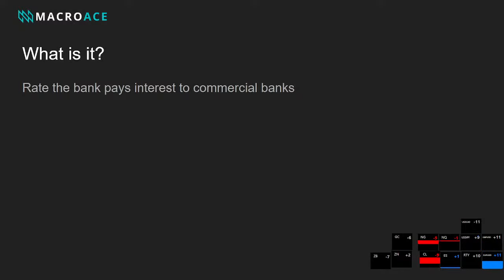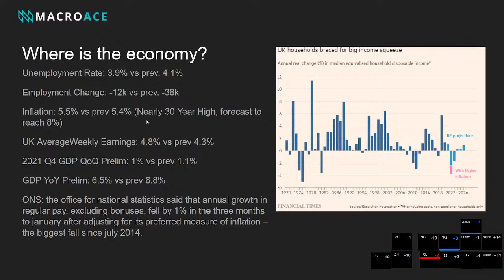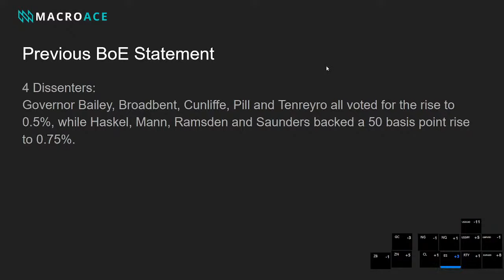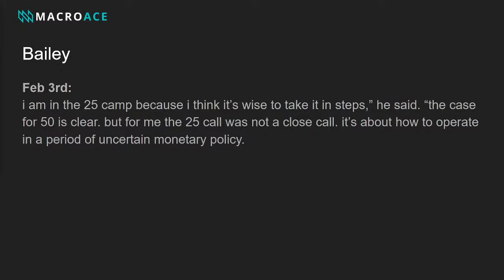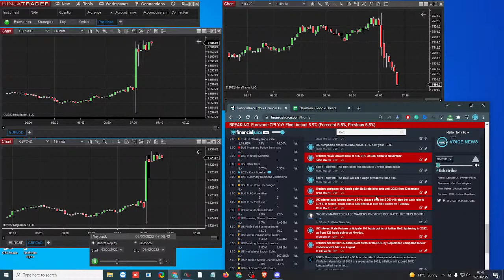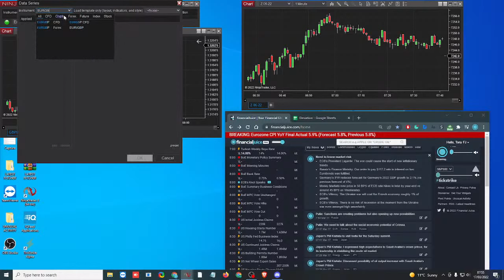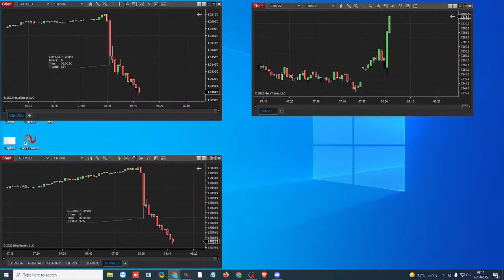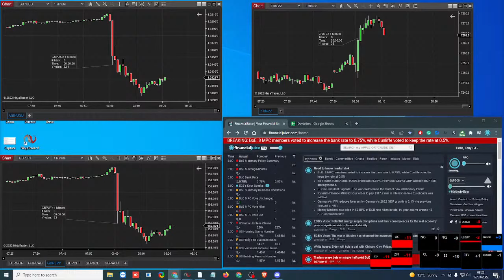MacroAce Bank of England Prep 17th March 2022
Remember you can sign up to our mailing list to stay up to date with what to expect for the week, here.